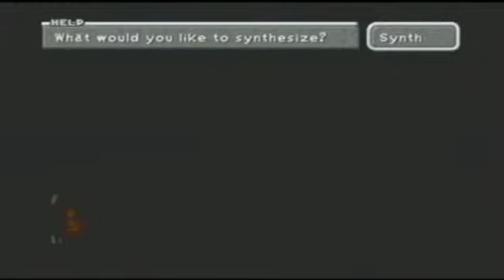Let's Play Final Fantasy IX #92 Spoils of war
Cid tells us what Brahne wanted to get for their surrender.  We also get a chance to stock up on items and get upgrades so do so  then feel free to take some last looks at Lindblum for a while.